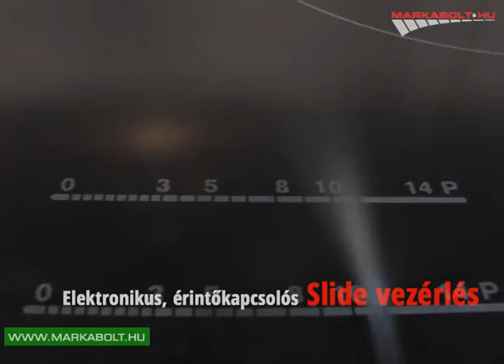Electrolux EHH4654HFK főzőlap Márkabolt